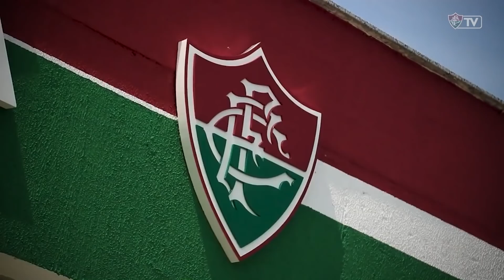NATHAN: "VAMOS MONTAR UM GRUPO MUITO FORTE E BRIGAR POR TÍTULOS"